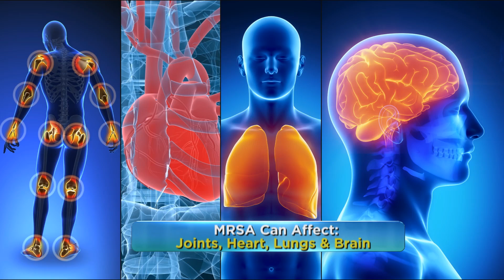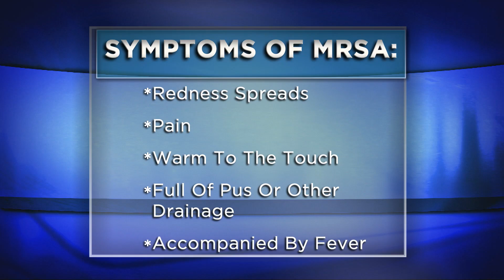MRSA: A Most Unwelcome Guest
MRSA is a drug-resistant staph bacterium that has become a problem not just in hospitals but in common places such as schools, gyms and locker rooms. On The Doctors, Freda Lewis-Hall, M.D. and Dr. Travis Stork discuss this often very serious infection and steps you can take to help reduce risk to you and others. Check your local listings to watch the show to learn more.